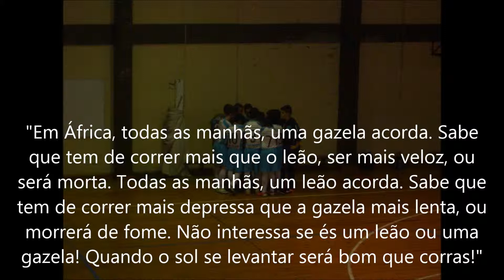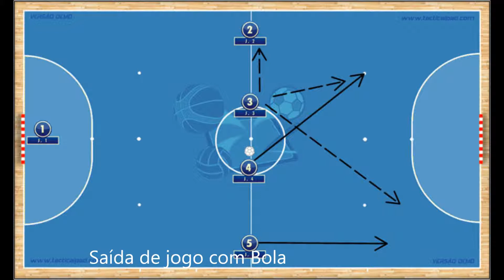1º Adversário: CPVSS